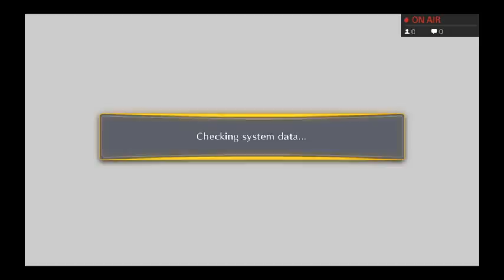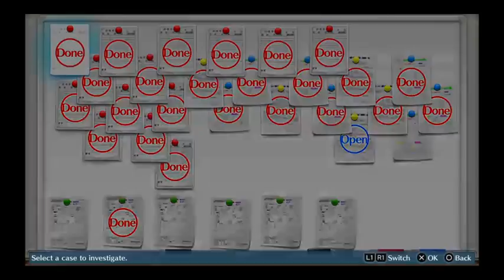Digimon Story: Cyber Sleuth (Blind - PS4) - Part 16 - "No More Eaters Please"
I really hate fighting them.